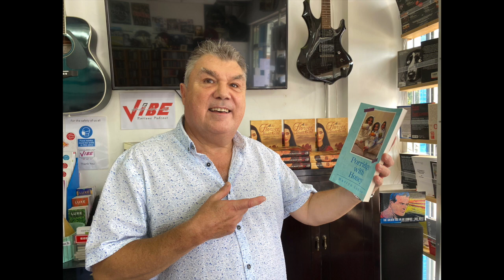VIBErations Ep22 Martyn Ludlow HD 720p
VIBErations podcast Ep 22. Martyn Ludlow at VIBE Book & Music Shop in Mui Wo on Lantau Island in Hong Kong on 1st April 2021

Local author and businessman Martyn Ludlow. His recently published book ‘Porridge & Honey’ is available now at VIBE and we hope to have Martyn in for our next Facebook live presentation.

Martyn was born in South Wales in 1959 and joined the Financial Services industry in 1984. He enjoyed a career in both management and as a Financial Adviser.
Martyn specialises in providing bespoke financial advice to higher net worth clients.
His clients live throughout Asia, the UK, Europe and the Middle East.
Martyn now lives in Hong Kong, representing St. James’s Place Wealth Management.
An avid student of personal development Martyn has spoken all over the world including:-
Chicago, Hong Kong, Zimbabwe, Vienna, Salzberg and Monte Carlo.
In his spare time he enjoys performing stand-up comedy for charity and is now a published author with his second book well on its way…

9 Questions
1. Favourite book or author? - ‘Sapiens A Brief History of Humankind’ by Yuvai Noah Harari
2. Favourite musical artist? - David Bowie
3. Preferred drink? - A full bodied red wine
4. Life motto? - Be yourself everyone else is taken
5. Favourite hk restaurant? - Shore or Goucho
6. Faced with a python whilst walking up to the Peak – what would you do? - Reverse and exit slowly
7. Best advice you were given? - Work hard - stay humble
8. Finish this sentence… I live in Hong Kong because… I can
9. Favourite area of Hong Kong? - Here - Mui Wo Lantau